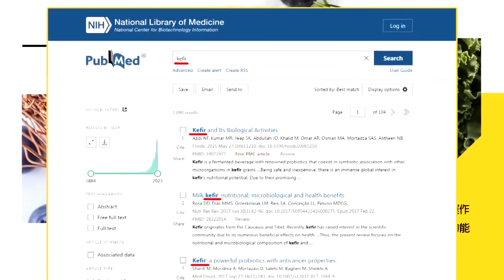【頭條開講】北京怒吼還給我!發檄文要全球共討英國!搶奪還盜賣我家祖產?荒謬的大英博物館法!中國古文物恐已遭盜賣入黑市! @頭條開講HeadlinesTalk 20230828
【LIVE頭條開講】日本價崩!日漁民要崩哭喊還禁多久!日政府要北京解除漁業禁令但中國漁業壽命剩兩年?北京震怒!東協加入反日陣營!雷蒙多來的不是時候?20230828完整版@HeadlinesTalk